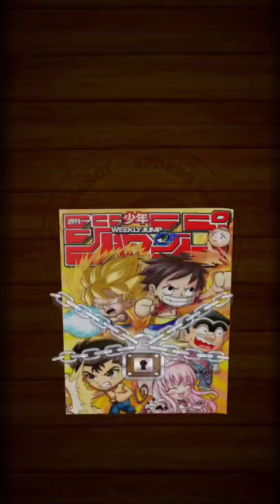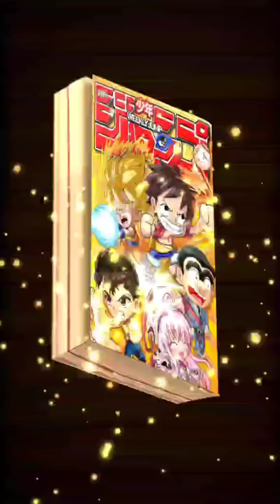実写チャンネルについて 170連ガチャ ジャンプチ